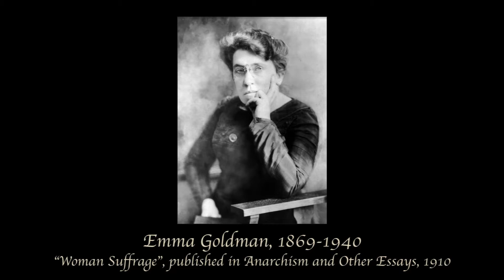JUDITH ABBOTT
women's Suffrage Movement